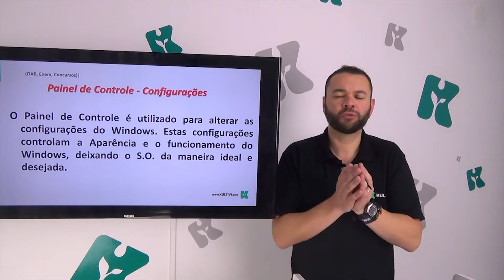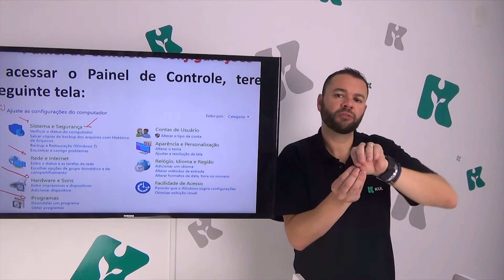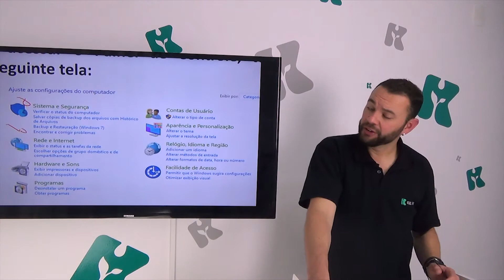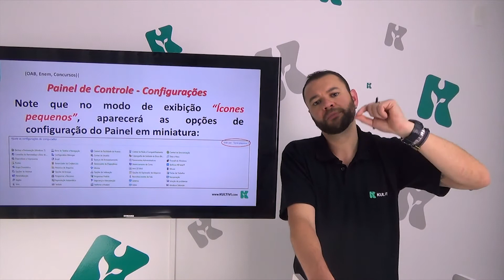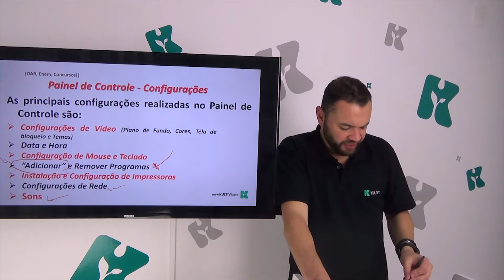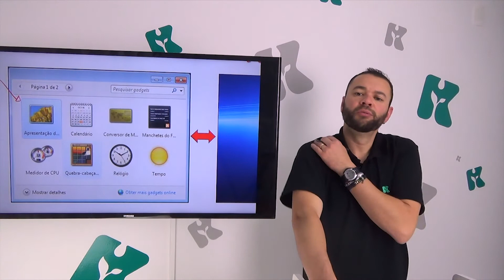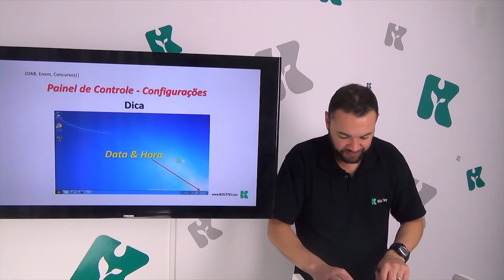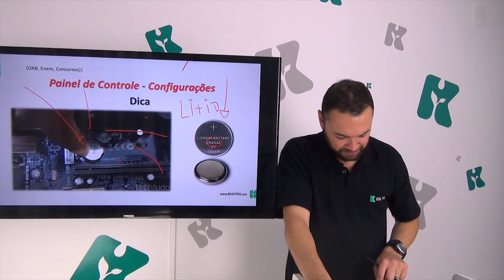Informática | Kultivi - Sistema Operacional III | CURSO GRATUITO COMPLETO